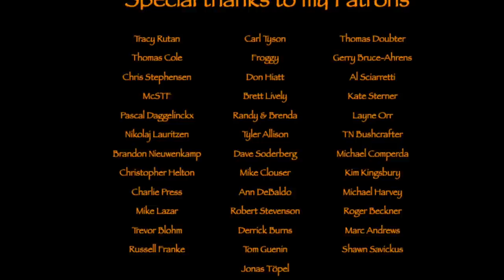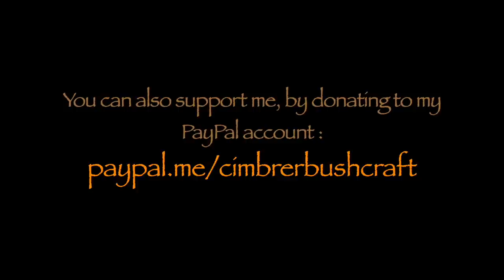Down by the river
My first overnighter with my canoe. A wonderful trip down the river to a nice place for my overnighter. I sailed about 17 km on this journey.